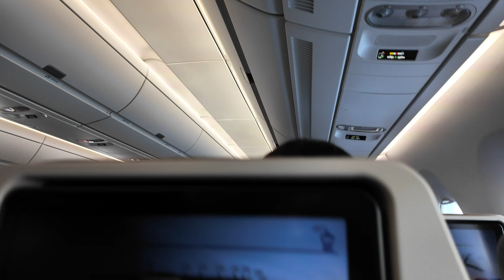강아지랑 미국살이 시작, 첫째 날은 뉴욕 타임스퀘어 [미국01]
New욕 재미써

[ENG SUB]

- 카메라 : DJI 오즈모 포켓3
- 비행기 : 아시아나항공
- 장소 : 인천 국제공항, 뉴욕 jfk 공항, 타임스퀘어, 브라이언파크 등
- 강아지 : 6살 폼피츠 토르
- 요약 : 인천공항에서 강아지랑 아시아나항공 비행기 타고 미국 뉴욕 jfk 공항에 도착해서 렌터카 빌리고 뉴욕 호텔로 갔다가 강아지 산책하다가 브라이언파크 가서 식사하고 타임스퀘어 가서 구경하고 온 강아지 뉴욕 여행 브이로그인데 반려견과의 미국 생활은 이제 시작